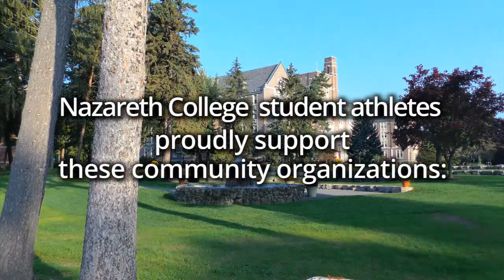Houghton vs Nazareth Women's Lacrosse 4.17.19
The Nazareth College women's lacrosse team notched its seventh win of the season with a 20-3 victory over Houghton College in an Empire 8 contest Wednesday night. With the win the Golden Flyers are 7-7 overall and 4-2 in E8 play. On Saturday Nazareth will travel to Troy, NY to face Sage.